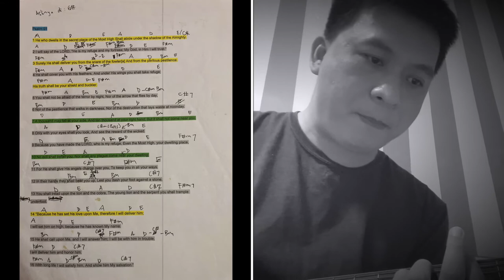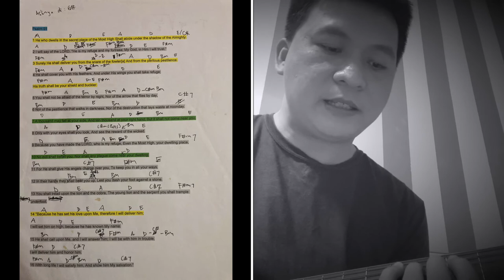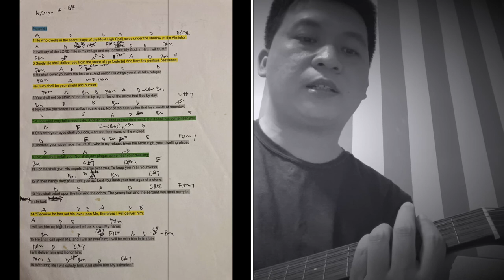Chord In Him I Will Trust, Psalm 91, Esther Mui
Chord Psalm 91, In Him I will trust, Esther Mui.